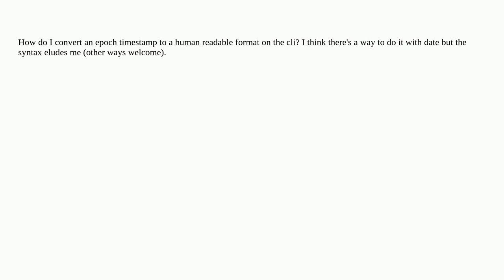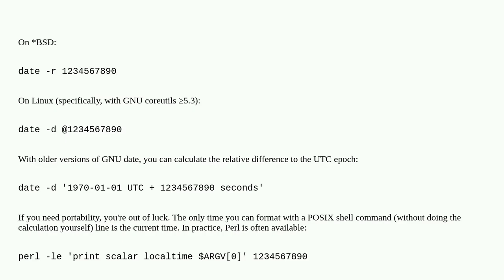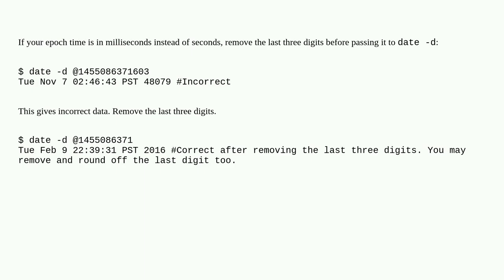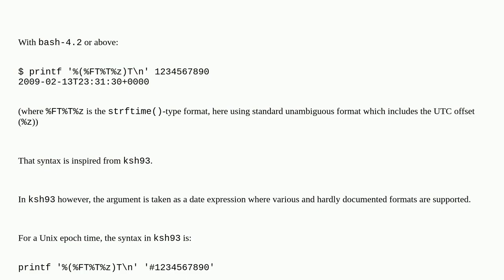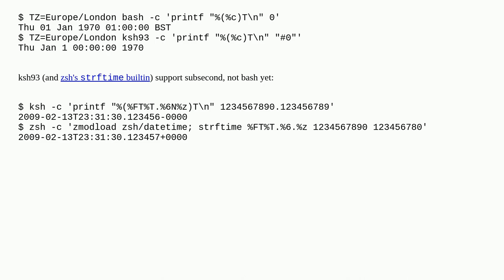How do I convert an epoch timestamp to a human readable format on the cli?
A special thanks goes out to the community

  date shell command-line